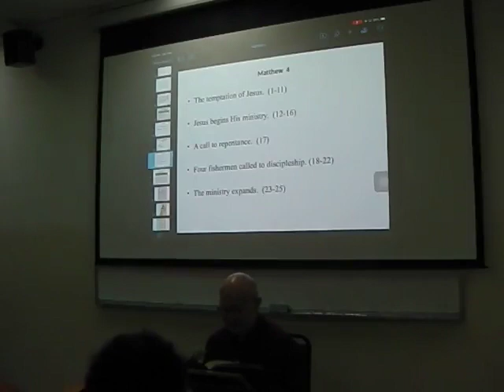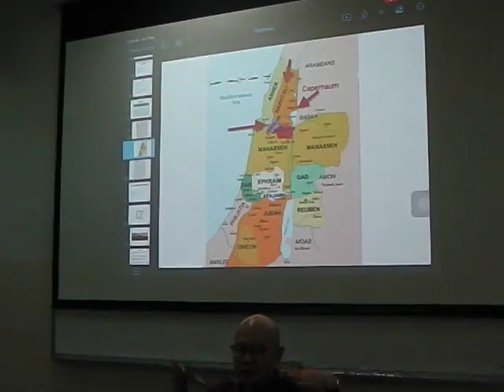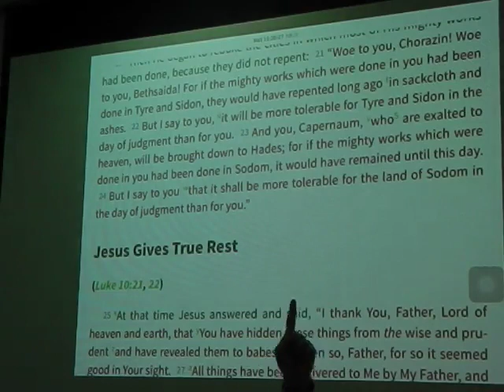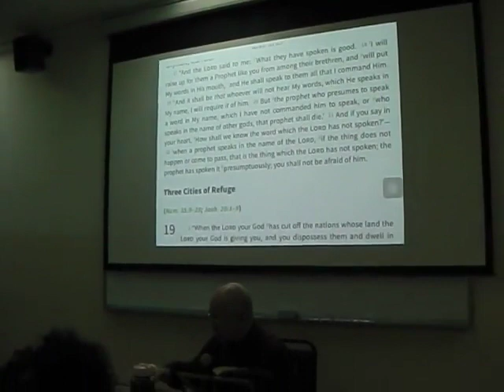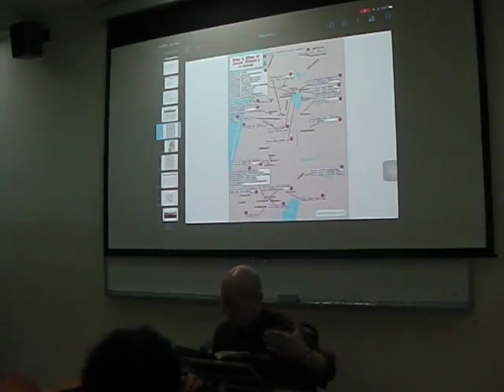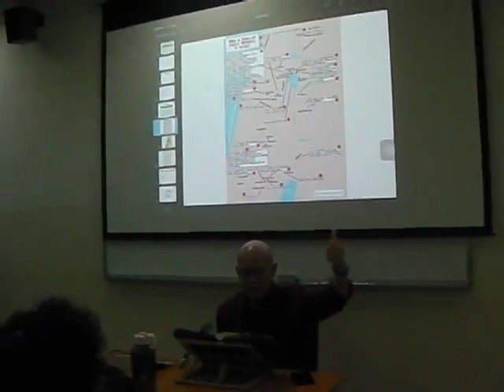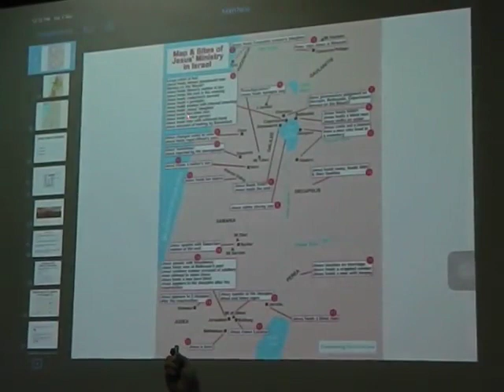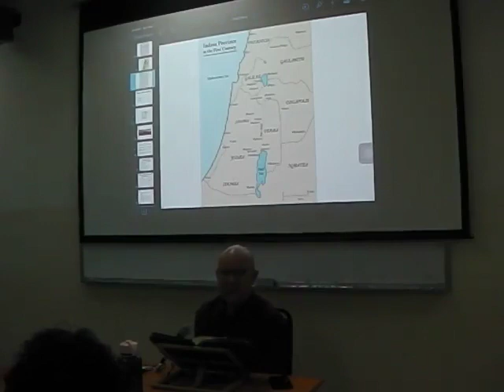MATTHEW 04(ii) - Leong Sow Hoe